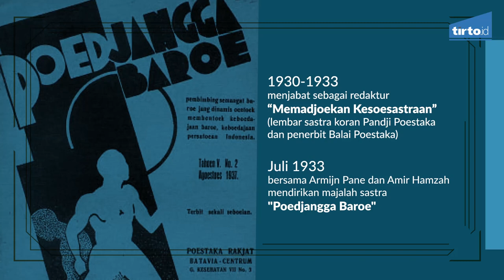Sutan Takdir: Sastra Indonesia Baru -Tirto Mozaik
Gerak pujangga.
Mempersatukan bangsa
lewat bahasa.

Sutan Takdir Alisjahbana,  lahir di Natal, Sumatera Utara, 11 Februari 1908 – meninggal di Jakarta, 17 Juli 1994. Dia adalah seorang budayawan, sastrawan dan ahli tata bahasa Indonesia. Dia juga salah seorang pendiri Universitas Nasional, Jakarta.